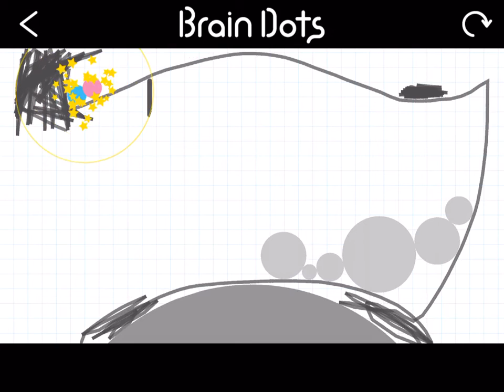I have cleared a popular stage on Brain Dots!